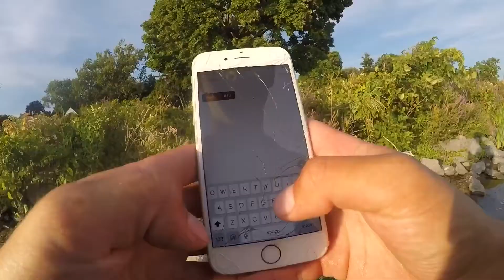First mini challenge. Topwater bass fishing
If you guys haven't noticed already, I love topwater. Almost all of my videos incoorporate it at one point. Gotta love the blowups though.